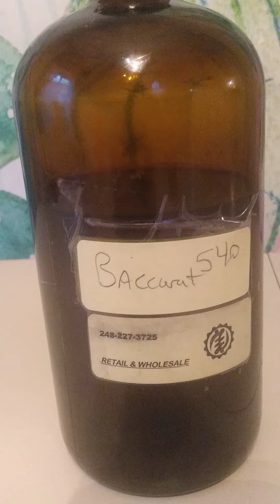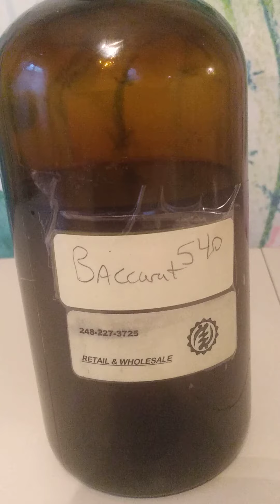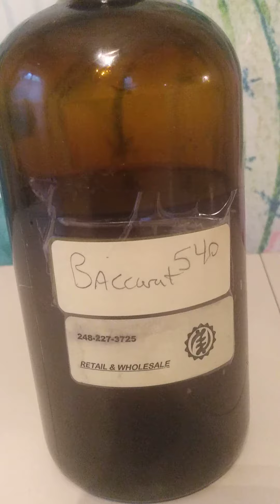Wholesale Fragrance Bódy oils. Concentrated fragrances